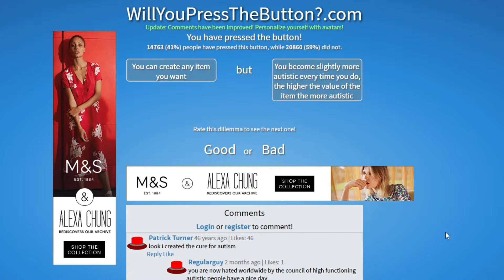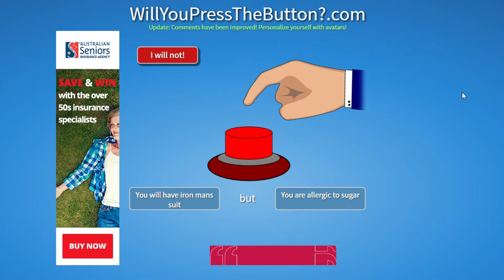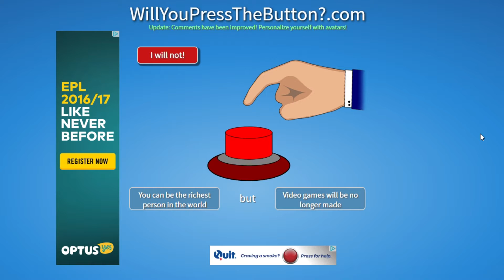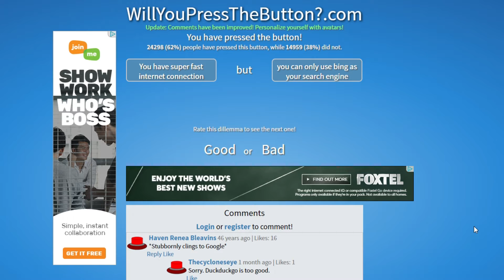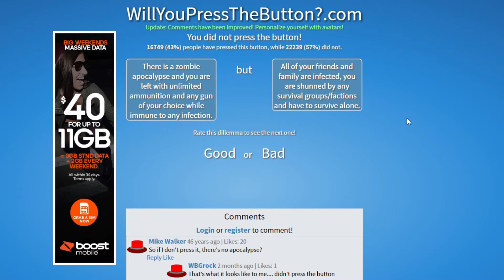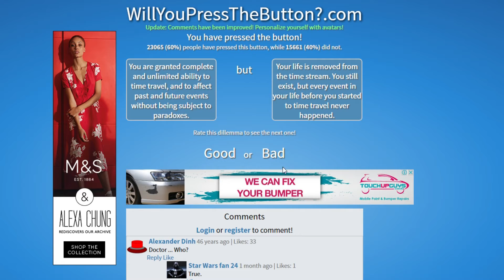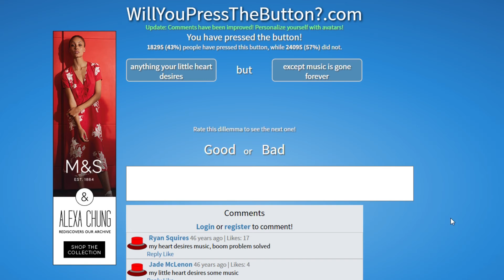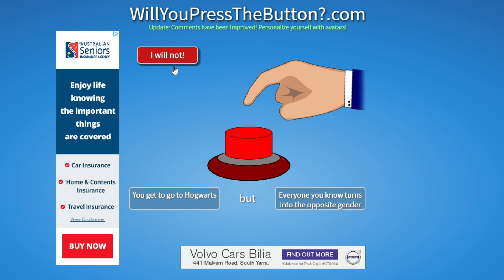Will You Press The Button | The Price You Pay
Theses games are trying to get us in trouble, might be a bit offensive .